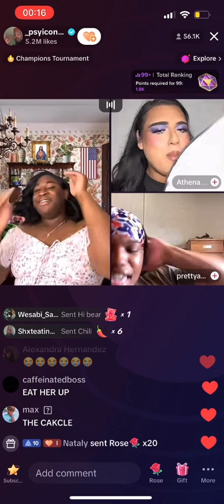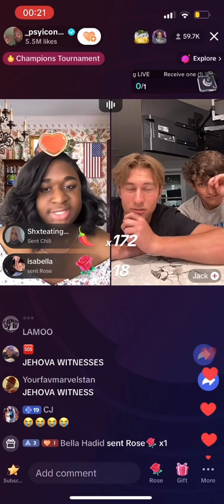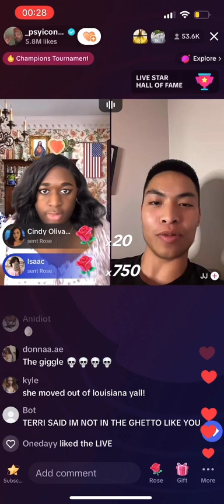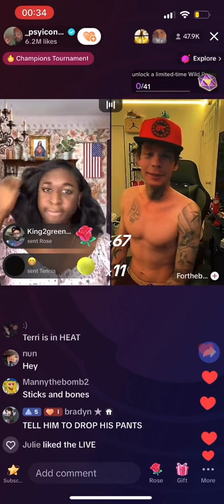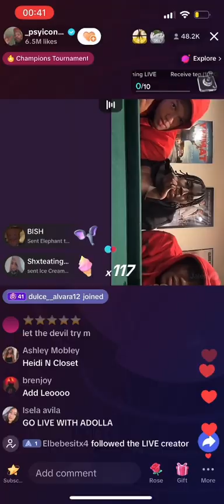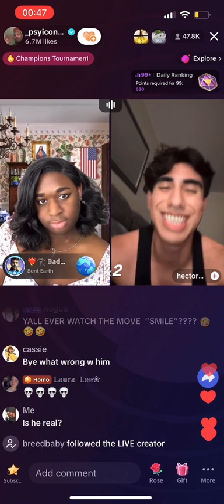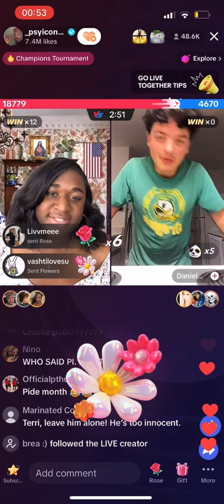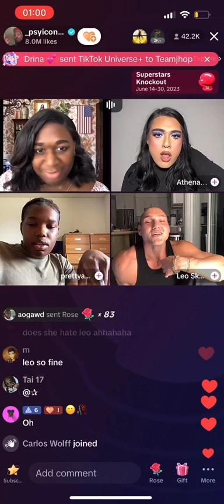Terri Joe (Psyiconic) Live | June 26, 2023